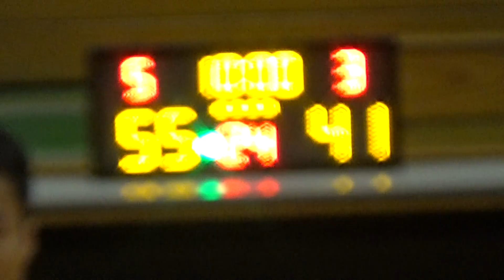20190624 班主RIP VS 想贏一次 4th Quarter